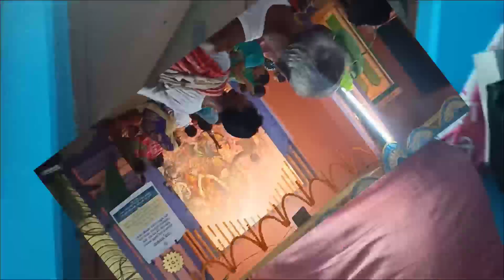বাড়ীর পুজো প্রাণের পুজো। মহাসপ্তমী। কলাবউ স্নান ও নবপত্রিকা স্থাপন। Durga Puja Vlog 2021।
Durgapuja vlog